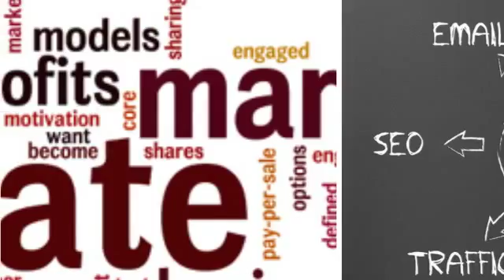affiliate marketing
affiliate marketing tactics
deadbeat super affiliate
affiliate marketing tutorials
affiliate marketing videos
internet marketing